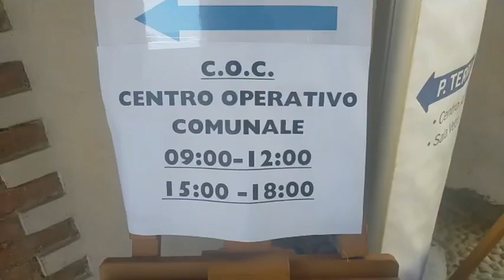I SINDACI DEL TERRITORIO DA NOI: OGGI IL DRAMMA DI UN PAESE DEVASTATO DALLA GRANDINE, INCUBO-TURATE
Il primo cittadino Alberto Oleari chiede aiuti per mettere in sicurezza i tetti dopo il maltempo:"Rischiamo un allarme sociale"